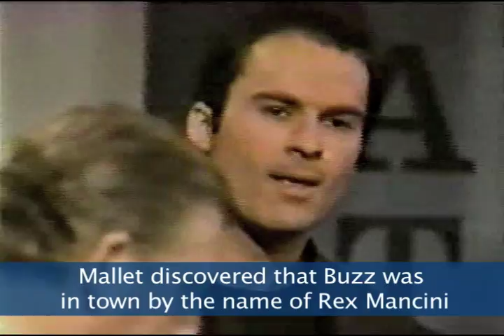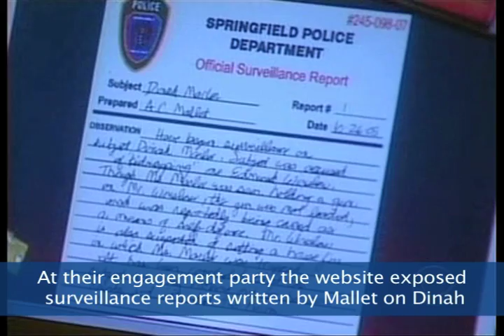Guiding Light: Character Profiler: A.C. Mallet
If you like to find out info on the next video before it's shown become fans of Spauldingfield on facebook.  This month we dive into the world of A.C. Mallet.  He is one of the few characters with a lengthy history on the show that doesn't belong to a prominent family.  The characters success is probably due to the relationship of Harley Cooper.  It is interesting to see the two actors play this character.  It is undoubtedly a way different character from the 90s version to the 00s version.  Judge for your self.